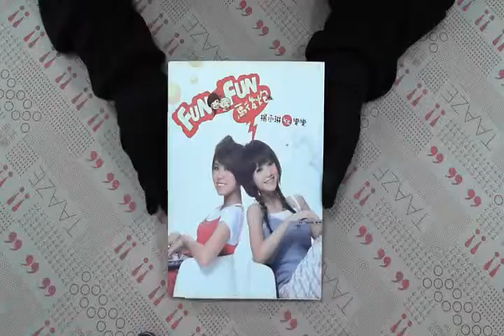TAAZE｜Fun Fun馬後炮 二手書書況 9789861332437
TAAZE｜讀冊生活網路書店「Fun Fun馬後炮」，找二手書請至